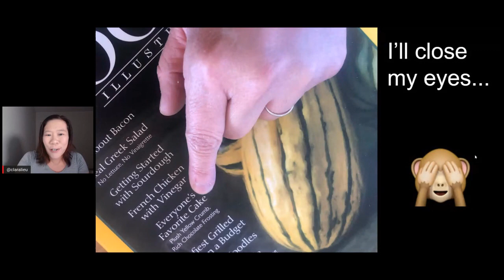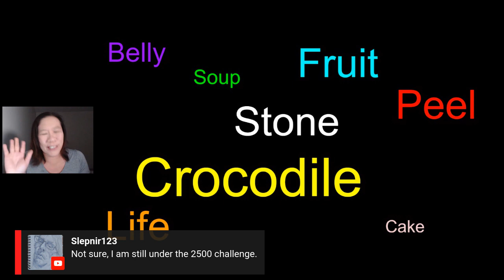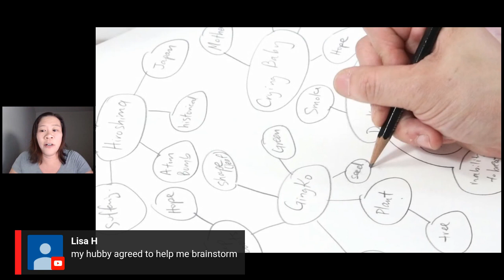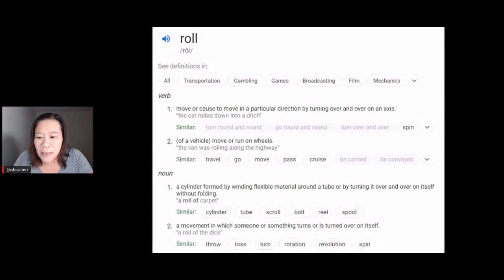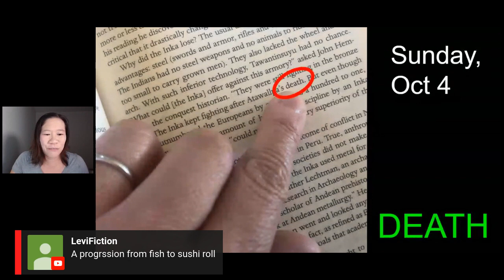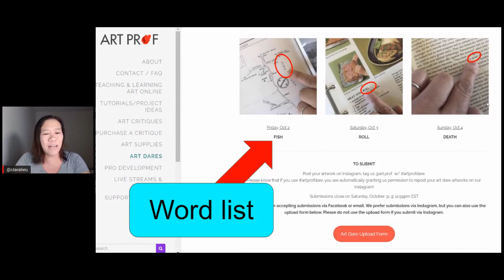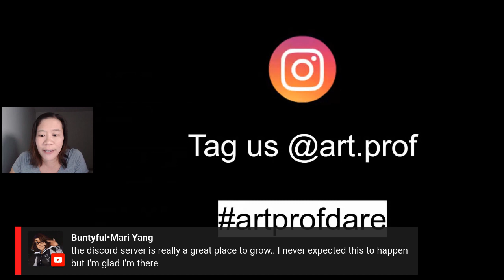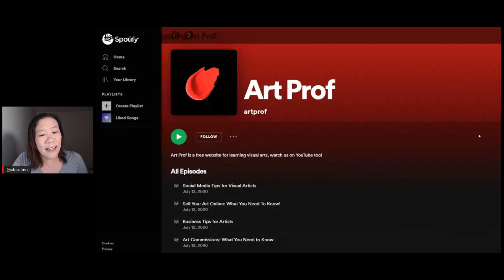Art CHALLENGE & PROMPT: Word Illustrations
Art Prof Clara Lieu announces the 2020 October Art Dare: Which Word Will it Be? Every 3 days, Prof Lieu will choose 3 words.  We will have an Instagram Story video every 3 days on @art.prof where Prof Lieu will close her eyes and point to a word on any book, magazine or item with text on it. Create an artwork in response the word of the day in any art media.

✅ PURCHASE ART MADE DURING OUR LIVE STREAMS

STREAMYARD is the software we used in this stream!

Clara Lieu is an Adjunct Professor at the Rhode Island School of Design. Her artwork has been exhibited at the International Print Center NY, the Currier Museum, Childs Gallery, the Davis Museum, and more. Lieu received an artist fellowship from the MA Cultural Council, has written for the NY Times, and lectured at Brown University, the NAEA conference, and in Vancouver & China. She has been profiled in Artsy, Hyperallergic, KPCC, & WBUR.

is a website for learning visual arts. All of our content is 100% free!

STREAMING EQUIPMENT
Logitech C922x Pro Stream Webcam – Full 1080p HD Camera
Genaray MonoBright Daylight LED 750
Neewer 2 Pack 33"/84cm White Translucent Soft Umbrella
Blue Painter’s Tape
Impact Heavy-Duty Air-Cushioned Light Stand (Black, 9.5')